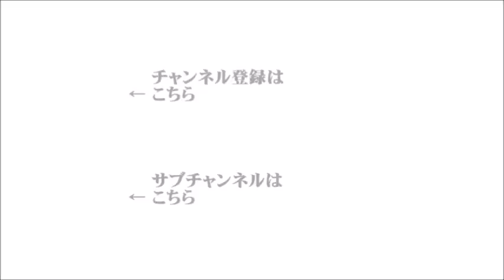【辛坊治郎】2022年5月5日 ズーム そこまで言うか！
ウクライナ情勢徹底議論スペシャル
（ゲスト）
◎一橋大学 大学院 法学研究科教授　秋山信将
◎防衛省 防衛研究所 政策研究部 防衛政策研究室長　高橋杉雄

●ズームＯＮ①『ロシアによる、ウクライナへの軍事侵略の現状』
●ズームＯＮ②『核兵器復権の時代』
●ズームＯＮ③『国連・国際社会にできること』
●ズームＯＮ④『これからのウクライナ情勢』